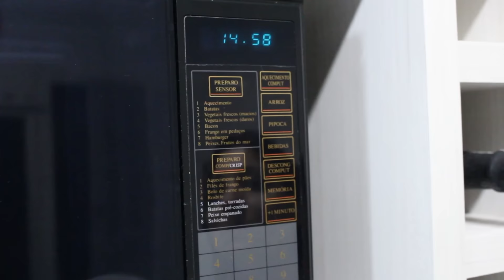Desafio Méliuz | Culinária | FLAAANGO desfiado na Panquilha (panqueca com tortilha hehe)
~~ POR FAVOR, MIGOS!

OW, sério, vota lá em mim façavo. ^^

Me siga por ai!
sou lariihmendes no twitter, no snap e no insta!
tem as páginas no face tanto  A Careta do Panda como Maniankh
só procurar lá e curtir ^^

Beeeijos!